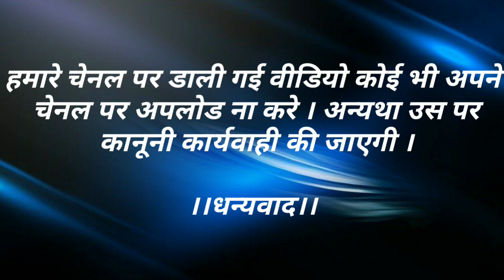खुल्ला खुल्ला केश माँ की सूरत लुभावणी..... ऐसी दम किसी भजन में नही देखी... सिंगर - सुखदेव भारती